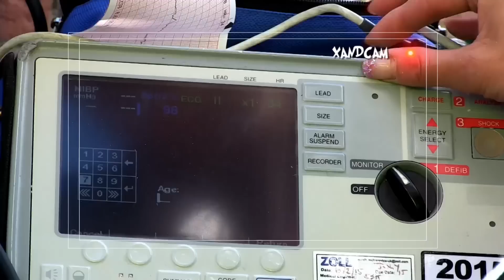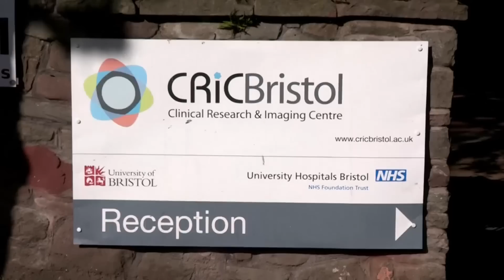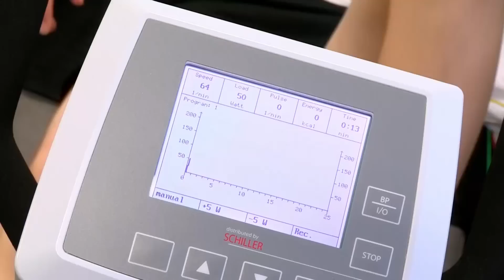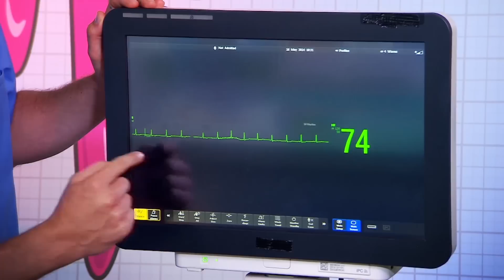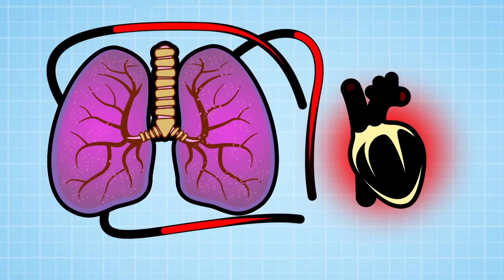Operation Ouch - Pumping Hearts | Cardiovasuclar System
Watch this child friendly, amazing biology video on the human heart!